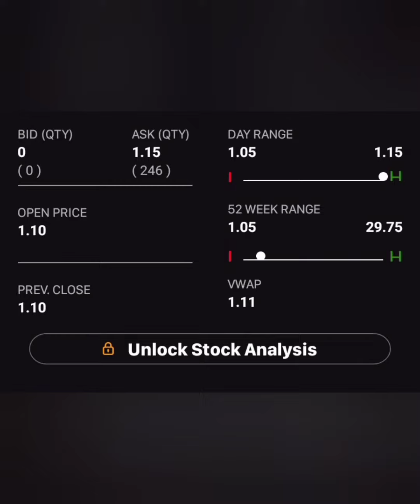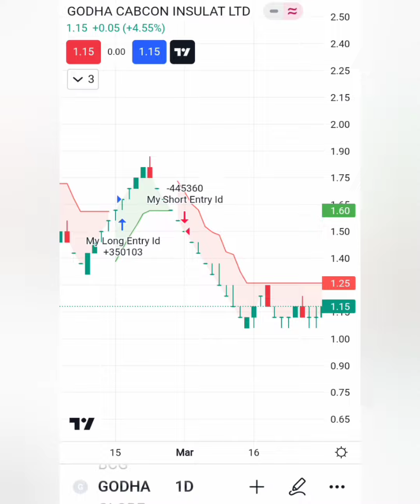PRICES बहुत ऊपर📈GODHA CABCON SHARE📊GODHA CABCON LTD SHARE📉BUY HOLD SELL📊